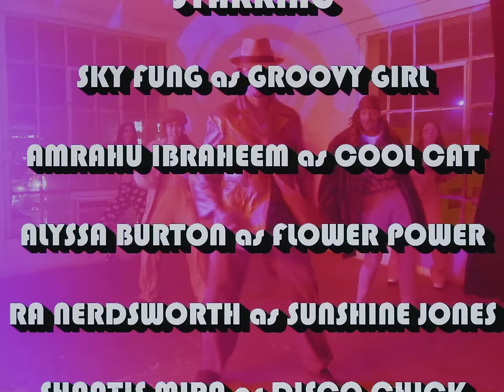Will Clarke - New Generation (Official Music Video)